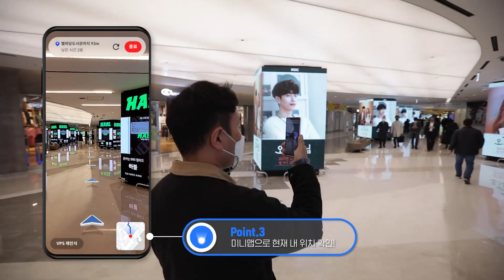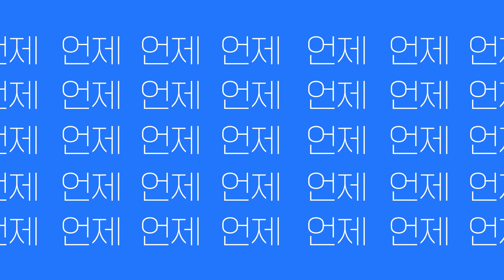실내 AR 내비게이션 (AR Indoor Navigation) - Make COEX Your Home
맥스트만의 실내 AR 내비게이션, MAXVI와 함께라면 복잡한 코엑스도 내 집처럼, 전혀 헤매지 않고 어디든지 원하는 장소를 찾아갈 수 있습니다.

You can go to any place you want, even in the complicated shopping mall like COEX. COEX will be like your home with AR Indoor Navigation of MAXST.